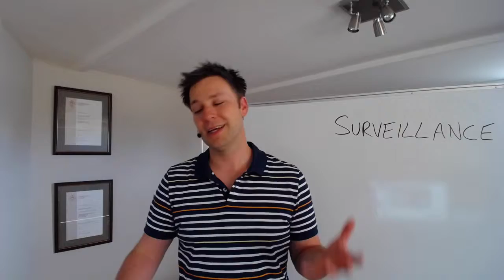When Should You Request Surveillance on an Injured Worker?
Mark Stipic is TheWorkCoverGuy

In this video I answer the question "When Should You Request Surveillance on an Injured Worker?"